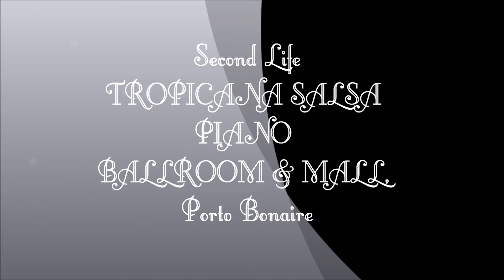Second Life - TROPICANA SALSA PIANO BALLROOM Porto Bonaire